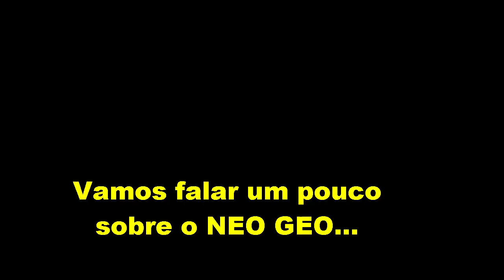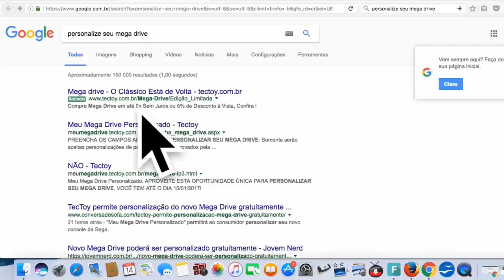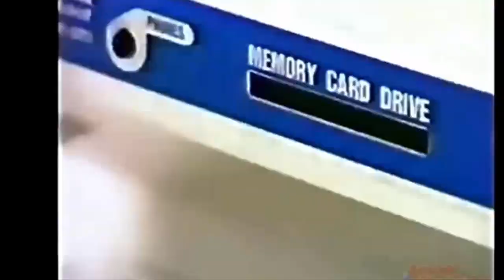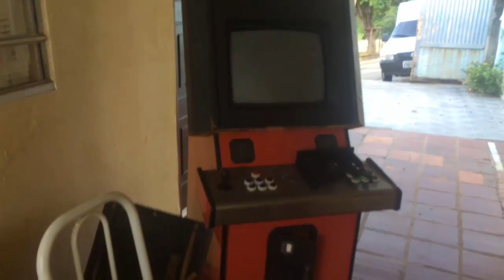Saga: Neo Geo AES part4 - Fliperama MVS Arcade Barato?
🔴 Seja bem vindos ao canal Dinossauro gamer

conteudos de  games next generation e retrogames!

colecionismo, jogatina, livestream, unboxing, dicas e muito mais!